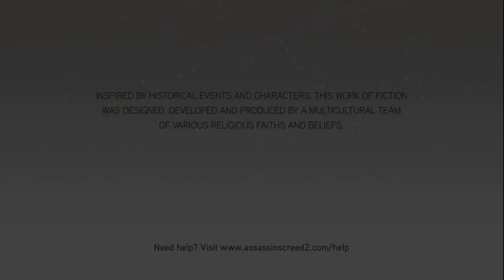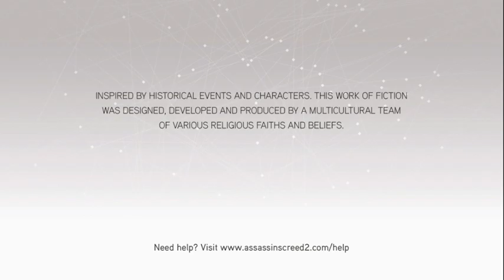BBP: Assassin's Creed II Part 6 (EziNO!)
True AC ohh how I miss 2009